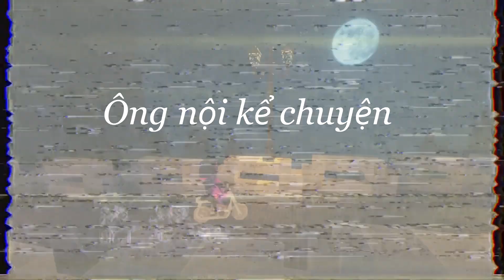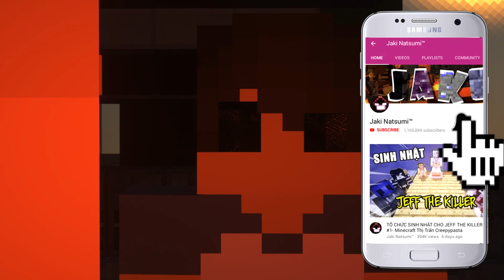Minecraft Ông Nội Kể Chuyện #129- Sự Tích CON MA CẦM DÙ VÀO GIỮA TRƯA 👹☂️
-Thể loại: Kể chuyện, phiêu lưu,...
-Cre: KuroiGarnet

-Ông nội hôm nay đến thăm mình, ông hiện tại đang là quốc vương của thế giới Enderman, thật hiếm khi gặp ông, sẵn tiện ông đến chơi, ông kể chuyện hồi nhỏ của mình, thật là li kì, hấp dẫn, có ai muốn nghe ông nội kể chuyện không?